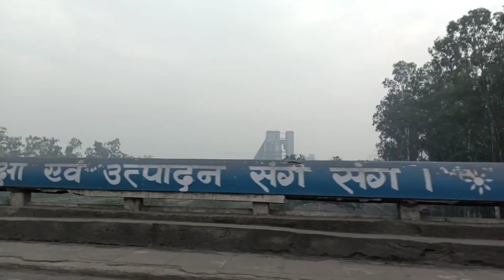VLOG - (JHINGURDA) ||Sonu Dwivedi 😎Vlogs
Hy dosto to kaise ho ap. Jhingurda Hanuman Mandir – A Unique Hanuman Temple at Jhingurda near Singrauli in Madhya Pradesh.

Jhingurda Hanuman Mandir is located near Singrauli in Madhya Pradesh. The temple is unique and famous for coconut offering. The first puja item that is offered in the Hanuman temple is coconut. People wrap coconut in a red cloth and tie it in the temple premises for wish fulfillment. When the desires come true, people offer the coconut in the temple.Another important offering in the temple the is lotus. The flower is collected from a lake nearby in which lotus blooms 365 days. The murti of Hanuman worshipped in the temple is Swayambhu – of divine origin. The temple in South Indian style architecture was built by the rulers of Singrauli.

The temple is located atop a mountain amidst thick forest.